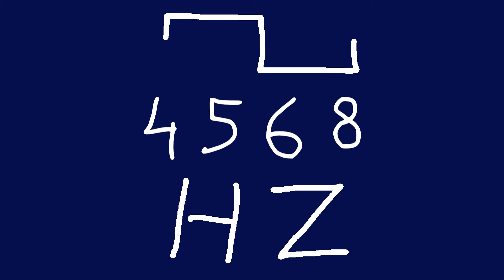4568 hz square